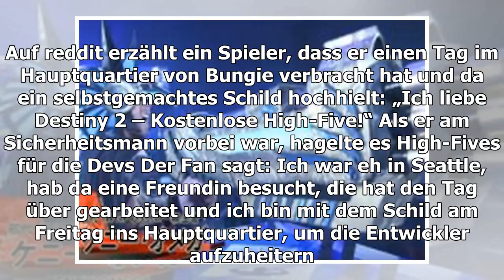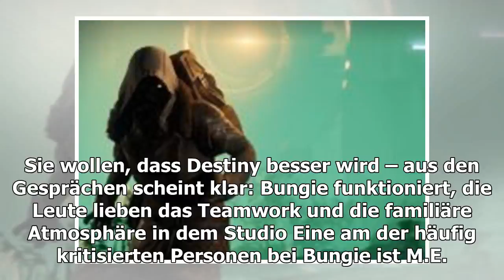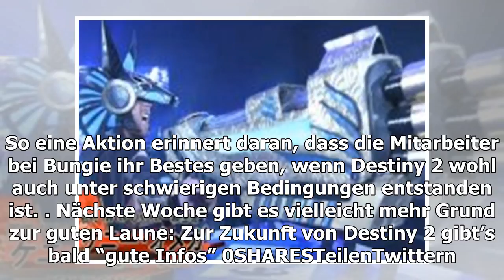Destiny-2 Fan verbringt Tag bei Bungie, gibt Entwicklern High-Fives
Bei Destiny 2 herrscht miese Stimmung. Ein Fan ist nach Seattle aufgebrochen, um den Entwickeln des Shooters High-Fives zu verpassen. Auf reddit erzählt ein Spieler, dass er einen Tag im Hauptquartier von Bungie verbracht hat und da ein selbstgemacht...